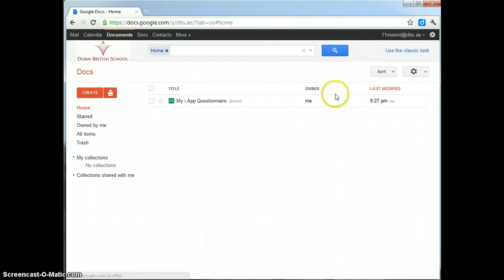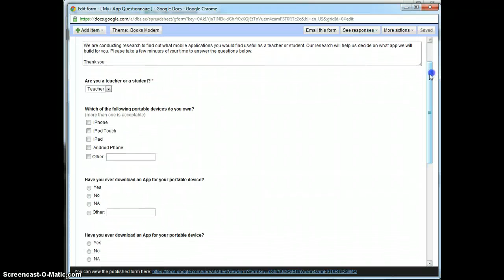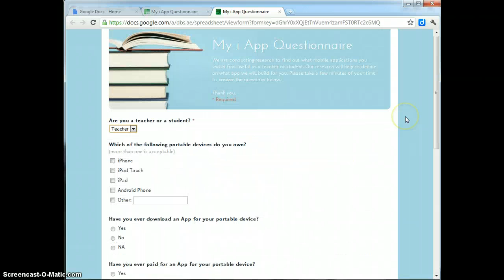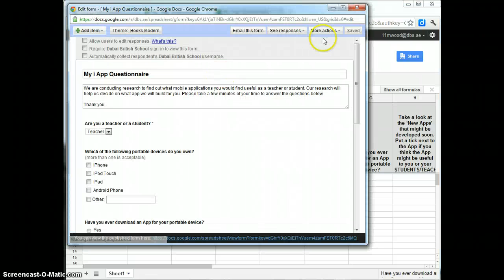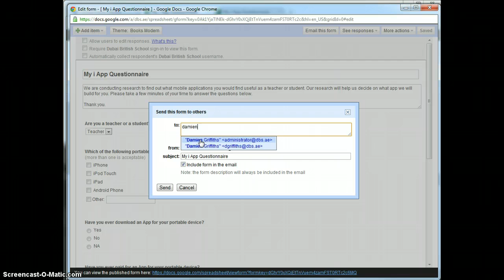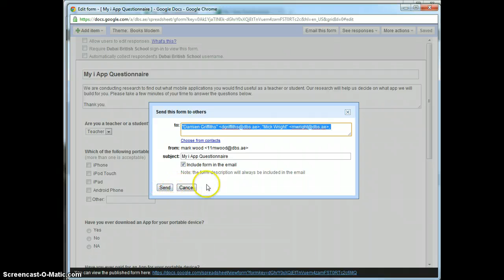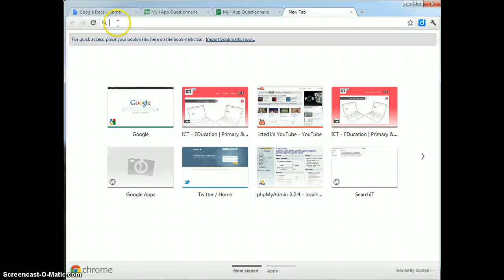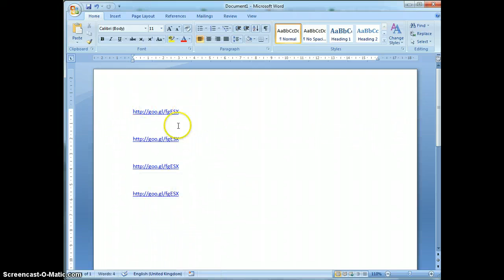Theme: Modelling and Simulation - Unit: My i App - Video 2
Demonstrates how to reopen the form once it has been closed and how to distribute it for people to fill in to find out more)